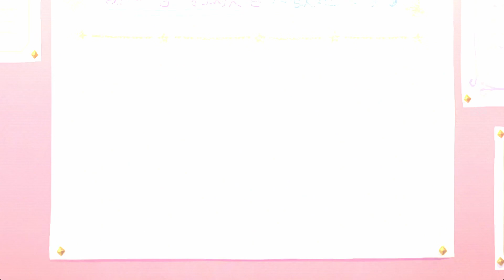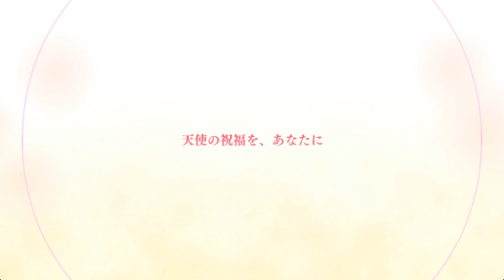[プリコネR] 239th キャラ ライラエルのガチャ！(2023/08/31追加キャラ) [프리코네 R] 239번째 라이라엘 가챠(2023.08.31 추가 페스한정)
PRINCESS CONNECT！Re:Dive
2023/8/31 new character ライラエルのガチャです。

【英】 Lirael
【韓】 라이라엘